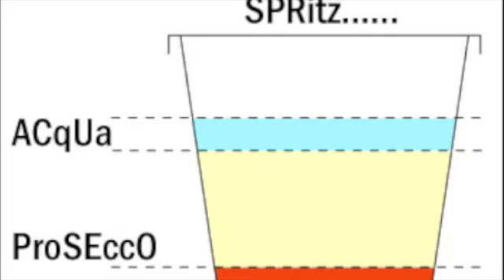NOSTE - LA BARISTA -(Home recording 2008)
testo e musica di Stefano Gamba (Noste)

Scritta e registrata l'8/8/2008
Il brano è stato poi rivisto nel testo ed inserito nell'album "Sabbia" del 2014